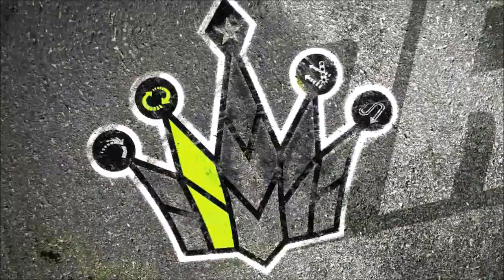Need For Speed Pro Street All cutscenes *Movie Fixed*